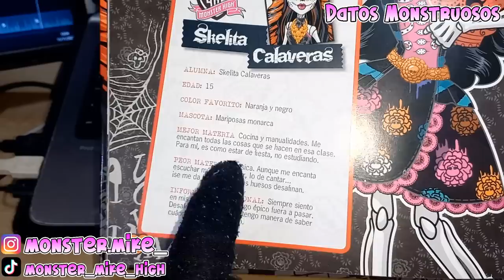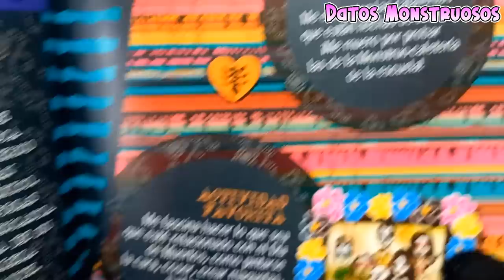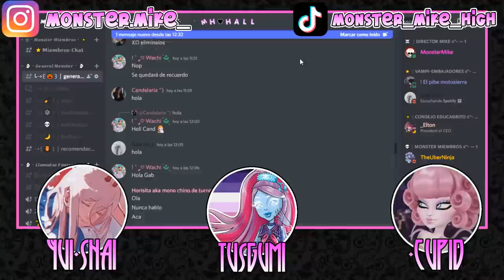La historia de Skelita Calaveras | México en el mundo de Monster High | Biografías monstruosas 🦴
Conozcamos la vida de Skelita y descubramos como es México en el mundo de los monstruos en esta Biografía de uno de los personajes mas queridos de Monster High.

Artistas:
-Ro: